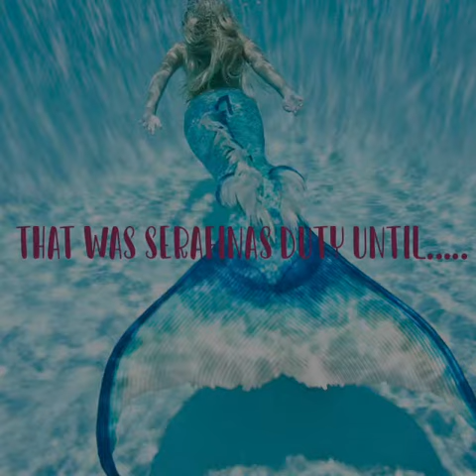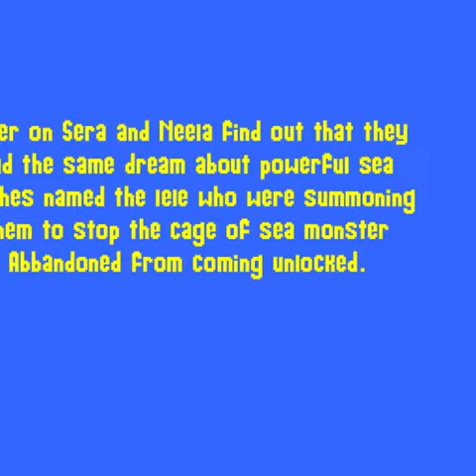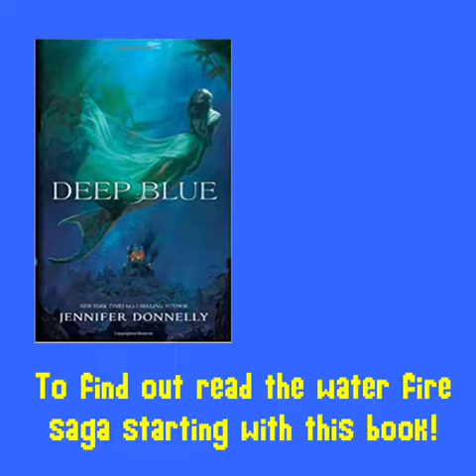Deep Blue - Book trailer By Rachel Bailey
An assignment for school :)
Made on Cute cut
(I hope you don’t mind I used this for a project)